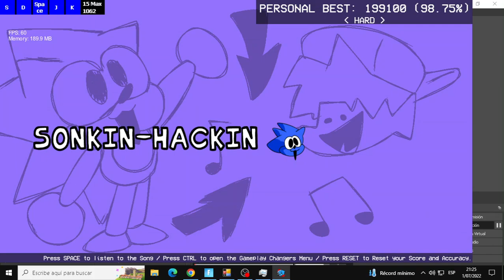Friday Night Funkin' vs Sonk.rom Mod (FC) (Hard)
Mod and mechanic funny